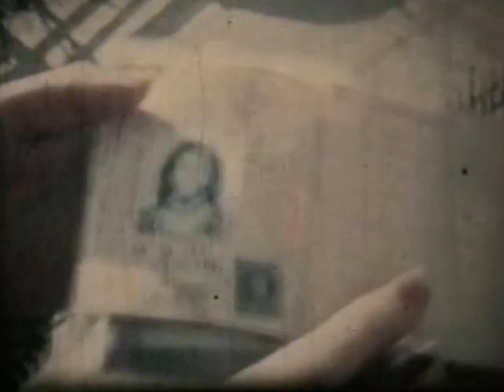Super81972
Com'eravamo.
Il filmato è stato girato nel 1972 con una cinepresa Canon super8, per l'epoca il Top. Nel filmato sono riconoscibili : Pasquale Ambrosio. Maria Giugliano, Le cugine Barone, Pasquale, Lina e Gaetano Stefanile, Tilde Liotto, Rosalba Izzo, e Le sorelle Nanda e Franca Giordano. Il brano in sottofondo è " All That We Are".
Un saluto a tutti voi ovunque voi siate.